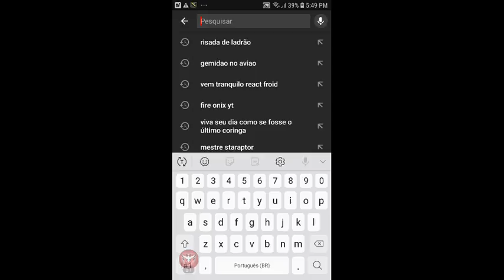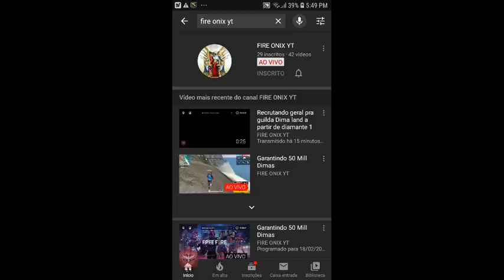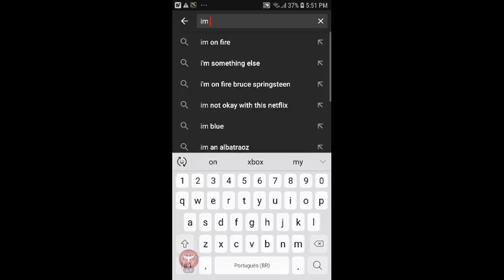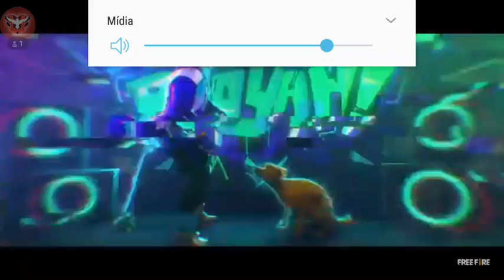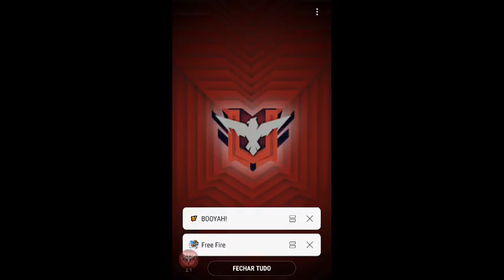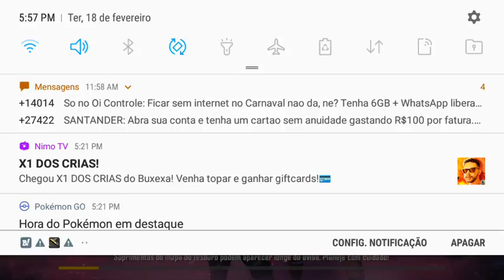Garantindo 50 Mill Dimas